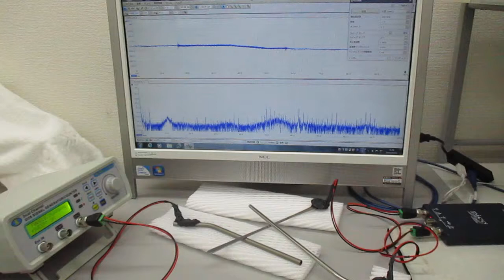超音波の非線形スイープ発振制御実験